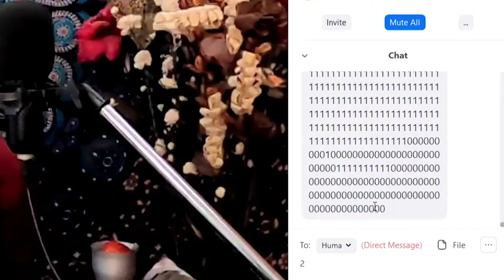Family Show - Virtual Magic Show-reel | Ritvik Upadhyay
Kids Show - Virtual Magic Show-reel | Ritvik Upadhyay

Kids are one of the most difficult but fun audiences to perform for and entertain. The virtual platform initially didn't make the job easy but eventually I started loving it.  Over the last year, I have been lucky enough to continue doing what I love ie bringing smiles to these kids' faces.
Here is a snippet from my interactive virtual kids' show that I've been performing over the year.

Hey Guys,
My name is Ritvik Upadhyay  & I'm Mumbai based magician who specialises in sleight of hand art and mentalism.

Over the years I have has taken my show to over 10+ countries and have performed for various corporates & brands like Google, RealMe, Carnival Cruiselines, Motilal Oswal to name a few, and have also collaborated with celebrities like Salman Khan, Sukhwinder Singh, Salim Merchant and many more.

Cheers!